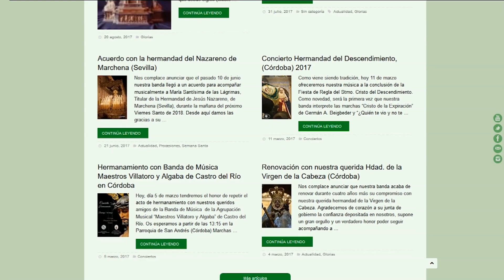"Dulce Nombre de María" de José Juan Gámez, Divina Pastora de las Almas, Córdoba 2017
La Banda de Música Mª Stma de la Esperanza de Córdoba interpretando la marcha "Dulce Nombre de María" de José Juan Gámez Varo tras la Divina Pastora de las Almas de la Hermandad de la Vera-Cruz.

Vídeo realizado por Manu Cofrade.